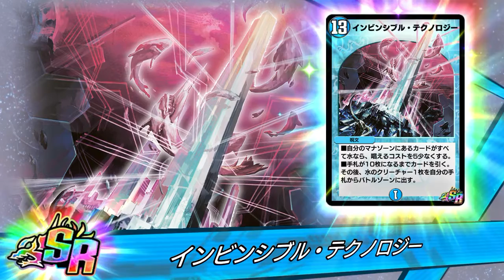DUEL MASTERS PLAY'S(112)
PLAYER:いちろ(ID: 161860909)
六弾開封動画。
強めのカードが満遍無く当たってくれてよかった。サファイアも運良く二枚手に入ったしそれ専用のデッキ作りたいな〜。